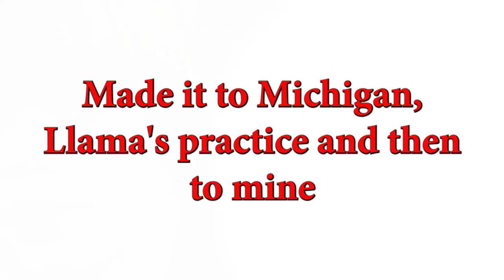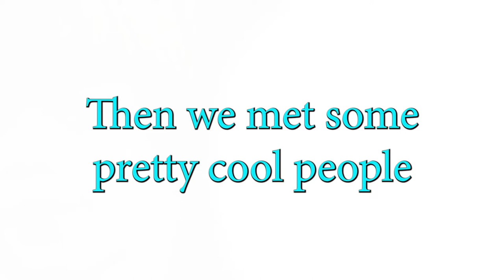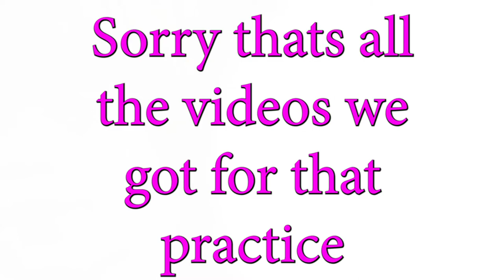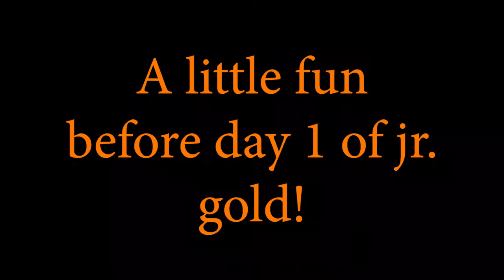JR GOLD PRACTICE 2022